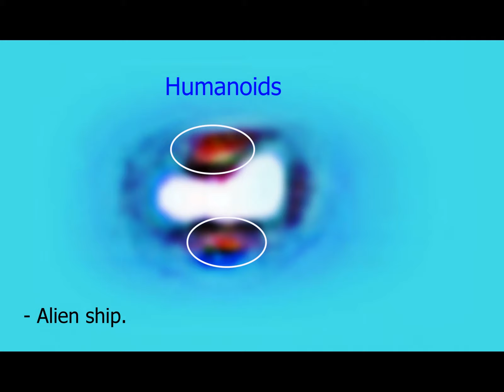UFO Real ALIENS